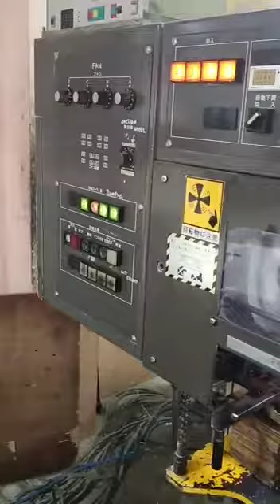Printing Process 1F-4 color Sheetfed offset Printing machine for sale